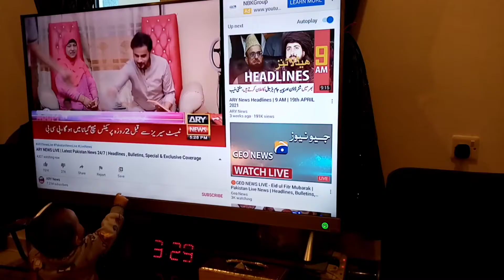Eid Mubarak / Eid second day vlog ❤️